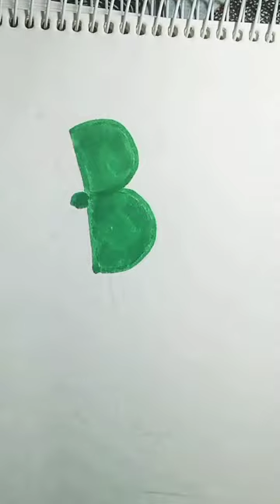how to draw rain coat and umbrella ☔☔ drawing